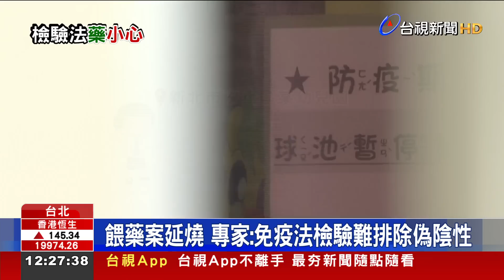餵藥案延燒 專家：免疫法檢驗難排除偽陰性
新北市板橋區、汐止區，兩家幼兒園幼童，陸續檢出巴比妥類、苯二氮平類物質，專家表示，目前採用的免疫法，只能輔助診斷，無法完全排除偽陰性。